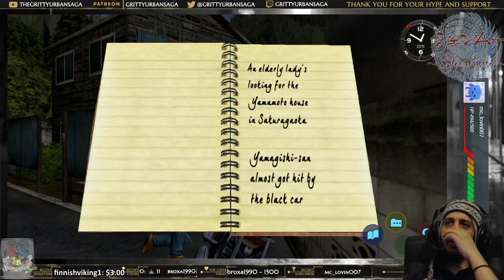BLACK CAR & CHINESE PEOPLE! SHENMUE WALKTHROUGH PART 2 HD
SHENMUE WALKTHROUGH Chinese People, 3 Blades! Shenmue I & II Gameplay! Item Locations! Lan Di, Black Car, Black Suits and the search for clues from the locals! The Kung Fu Classic from Dreamcast to modern systems is now HERE!

►Join my Twitch for more LIVE action: Visit my YouTube Channel main page for the link!

Gritty Legends:
FinnishViking
Raw Wisco
Temezi
Camohunter
SecondCityPlays
Broxa
KingSpadeGaming252

Gritty Enforcers:
AceTheOneUpGamer
Adam Bomb
Cameron
So_Fon
ChaseRM0
SkullCrusherPrincess
Kendrick14
Wolf Alusia

Gritty Acolytes:
Marco Dominguez
Lady Death
Jitter Doll VR
BuckNastyGaming
VelvetCrowe
Joe Hardaway
Themoe85
TacoBlowfish
Nobodyman
Sgtwoodslovesapb
Ddawg42o
Josephlo
KidphantomV3
G0mer314
Irish Bongsmoker
Docdizzle
J Prance
AlwayzFitshaced
FitzaDaLion

Gritty Supporters:
o1HitKnockout316
Nagisa Furukawa

Developer:
Release:
Genre:
Platform:
Publisher:

 "" now on paperback and Kindle: Visit my YouTube Channel main page!